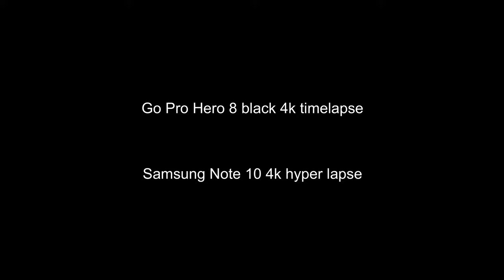Go Pro Hero 8 black + Samsung Note 10 (4k) time lapse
Hero 8 and Note 10 time lapse in 4k